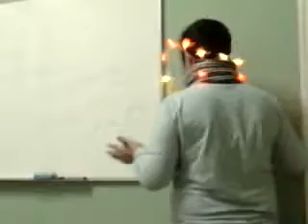frodistirio-MIN MOU ANABEIS TA LABAKIA!!!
oi kafroi tis 3hs lukeiou sto frodistiio...boulakis o proedros se ali mia aksexasti malakia!dose re boulaki arxige!sibrotagonistis kostas kritikos!